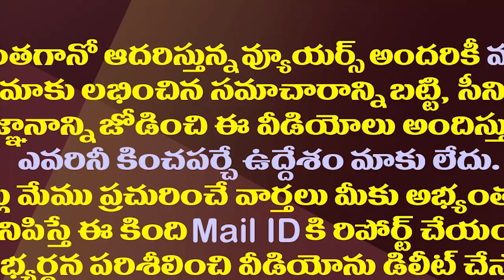ఎమ్మెల్సీఎన్నికల్లో చంద్రబాబు ప్లాన్ ఫెయిల్..వైసీపీదే హవా| YCP Likely To Win 5 MLC Seats Unanimously